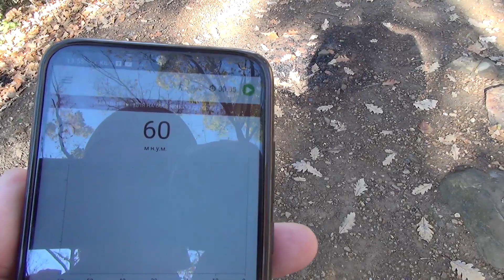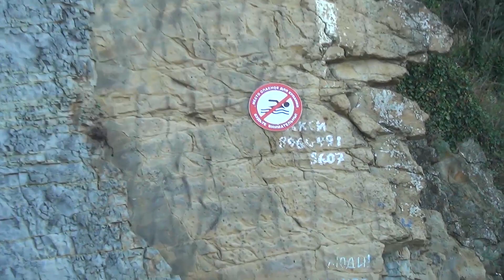Скала Киселева и дикий кемпинг возле Туапсе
Прекрасное место возле Туапсе. Живописная скала, вдохновляющая художников и поэтов на творчество, галечный пляж вдали от города и возможность поставить палатку что бы отдохнуть дикарем на Черном нашем море.
Да, кстати, именно здесь снимали знаменитую сцену рыбалки в "Бриллиантовой руке"